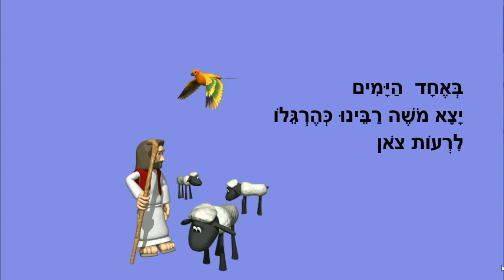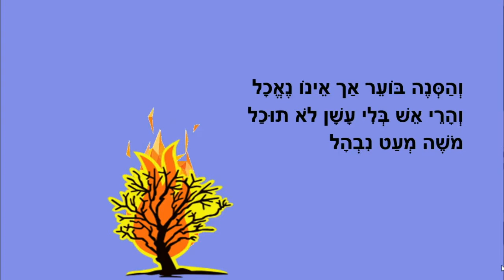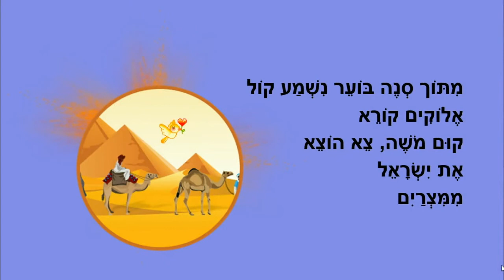משה והסנה הבוער - סיפור תורה לילדים - כתבה: ריקי זקן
משה והסנה הבוער
סיפור תורה לילדים